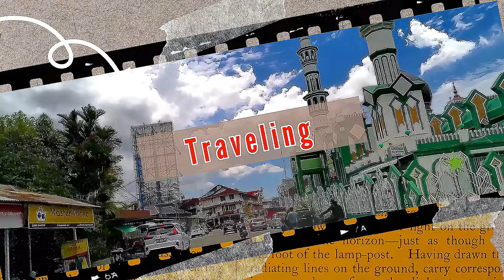Traveling Vlog, BEAUTIFUL AFTERNOON DUSK!!!, in the Indonesian Tourist City of Tolerance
Singkawang City, a tourist city and a tolerant city also called Amoy city, this time we will go for a walk and travel or vlog, travel and visit tourist attractions and events that are viral and great.

Approaching the Celebration & Event Season as well as Weekend Holidays in the city of Singkawang, there is a lot of entertainment that you can enjoy...

Continue to support Reza Singkawang's YouTube channel
to be even more enthusiastic about creating the best content for you
always successful and healthy greetings to friends who have supported this channel..!!!

Kota Singkawang, Kota Wisata dan kota tertoleransi juga di sebut kota amoy, kali ini kita akan jalan jalan dan melakukan traveling atau ngevlog berwisata dan di tempat tempat wisata serta acara yang viral dan mantap

Menjelang Musim Perayaan & Event serta Liburan Akhir Pekan kota singkawang banyak sekali hiburan yang dapat anda nikmati..

dukung terus chanel youtube Reza Singkawang
biar lebih semangat lagi membuat konten terbaik untuk anda
salam sukses dan sehat selalu untuk teman teman yang sudah mendukung chanel ini.. !!!

山口洋市，一个旅游城市，一个宽容的城市，也叫厦门市，这次我们会去散步、旅行或视频博客旅游、旅游景点和活动，这些都是病毒性的和伟大的

临近山口洋市的庆祝活动季节以及周末假期，您可以享受很多娱乐活动.

继续支持 Reza Singkawang 的 YouTube 频道
更加热衷于为您创造最好的内容
向支持这个频道的朋友们致以永远成功和健康的问候..!!!

مدينة سينغكاوانغ، مدينة سياحية ومدينة متسامحة وتسمى أيضًا مدينة أموي، هذه المرة سنذهب في نزهة على الأقدام ونسافر أو ندون فيديو في جولات وفي المعالم السياحية والفعاليات المنتشرة والرائعة

مع اقتراب موسم الاحتفالات والفعاليات بالإضافة إلى عطلات نهاية الأسبوع في مدينة سينغكاوانغ، هناك الكثير من وسائل الترفيه التي يمكنك الاستمتاع بها...

استمر في دعم قناة Reza Singkawang على YouTube
لتكون أكثر حماسًا لإنشاء أفضل محتوى لك
دائما تحية ناجحة وصحية للأصدقاء الذين دعموا هذه القناة..!!!

観光都市であり、アモイ市とも呼ばれる寛容な都市であるシンカワン市、今回は散歩や旅行、ツアーや観光スポット、口コミで素晴らしいイベントなどに出かけます。

お祝いやイベントの季節、そして週末の休日が近づいているシンカワン市では、楽しめるエンターテイメントがたくさんあります...

Reza Singkawang の YouTube チャンネルを引き続きサポートしてください
あなたにとって最高のコンテンツを作成することにさらに熱心に取り組むために
このチャンネルをサポートしてくださった友人たちに、いつも元気で元気なご挨拶を。